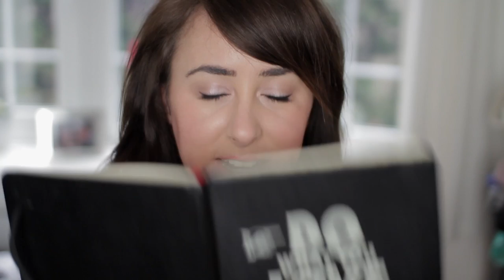Eat Out - Stay Healthy! My Tips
I hope you guys like this video! I know I'm not a nutritionist or health coach but these are the things I try to stick to when I'm eating out and trying to keep my wellbeing in mind too. You guys asked me to share them so I hope they help!

You can read all of this info below (includes download link)

xoxo